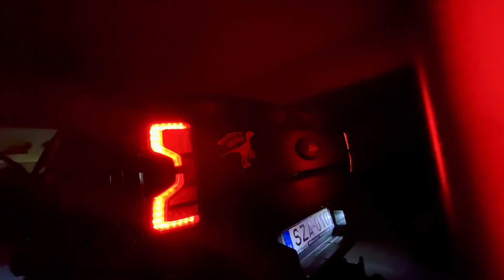2023 Ford Ranger Raptor V6 Biturbo exhaust Sound Sport Mode